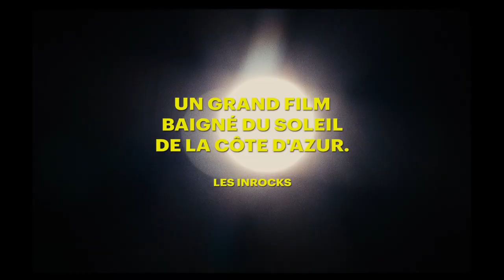Sophia Antipolis TEASER